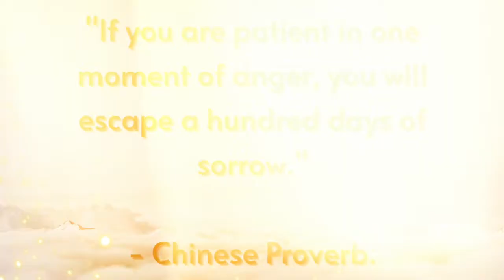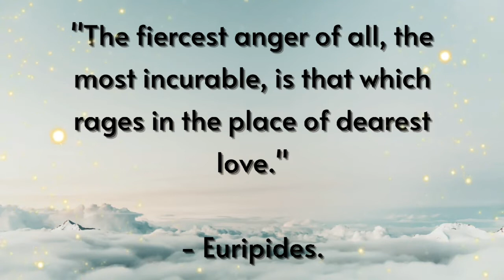Have Patience In Moment Of Anger _ Direct Your Anger Towards Problems ||Mettlesome Passion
It is wise to Direct Your Anger Towards Problems Not People _ to focus your energies on answers not excuses...